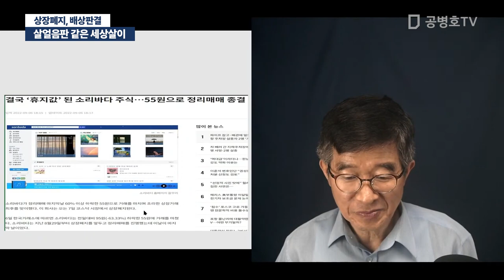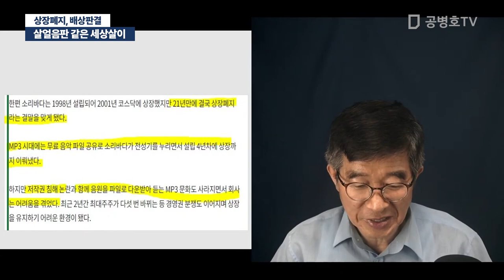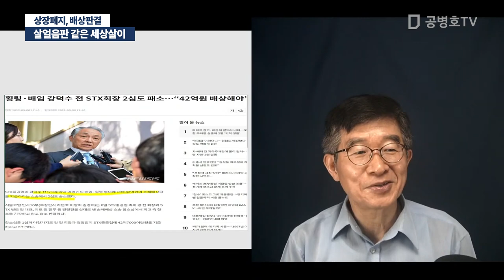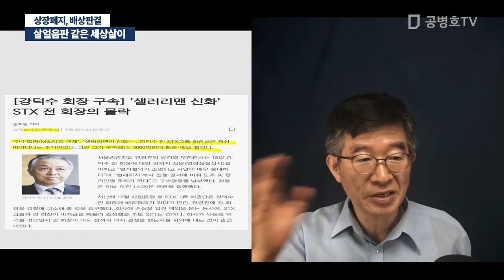살얼음판 같은 세상살이 / 상장폐지, 배상판결 [공병호TV]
Bitcoin : 3MTW849AkP2ftLeSK2teZHMmzLu7Z83s9U